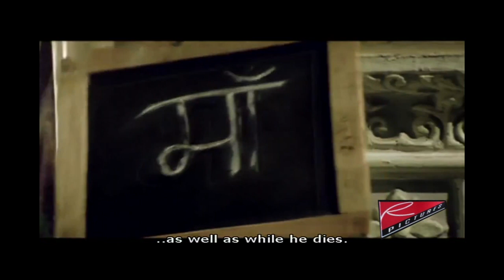Beta (1992) Trailer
Beta (Hindi: बेटा) is a 1992 Hindi-version remake film directed by Indra Kumar and produced by Vinod Doshi. It featured in the lead roles the pairing of Madhuri Dixit and Anil Kapoor.
The music is by Anand-Milind.

The 1992 film is best remembered for the hit track, "Dhak Dhak Karne Laga."

Cast
Anil Kapoor as Raju
Madhuri Dixit as Saraswati
Aruna Irani as Laxmi
Laxmikant Berde as Pandu
Anupam Kher as Totaram
Priya Arun as Champa
Kunika as Kunika
Bharati Achrekar as Mainavati